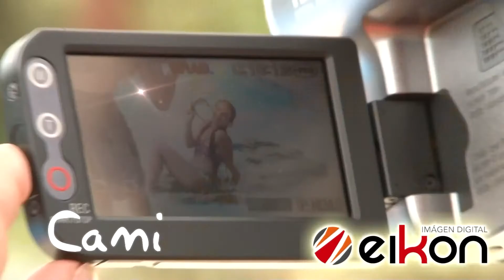EIKON XV - CAMI - SAN JOSE